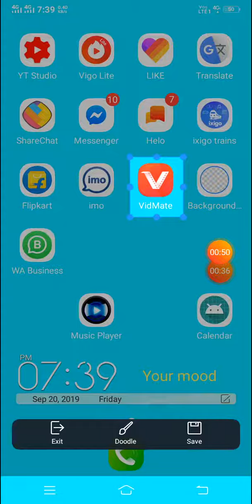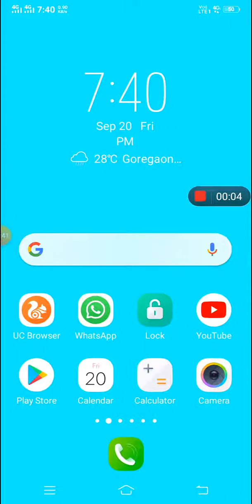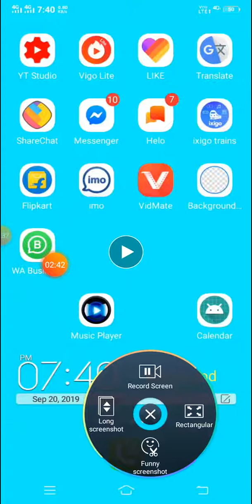Vivo mobile me .$-capture. Screen photo screen video recording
vivo mobile main screen capture Karke screenshot Screen photo kaise le
Mobile ka screenshot kaise karte hain

Hi doston markndey Mein Swagat hai